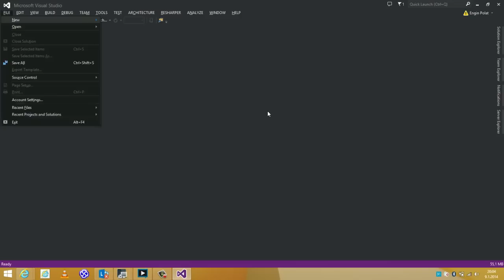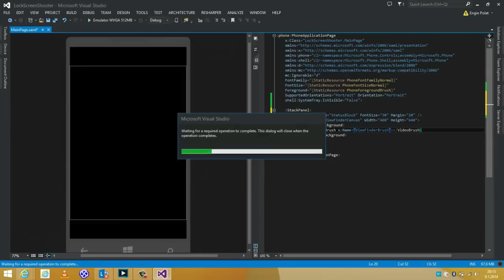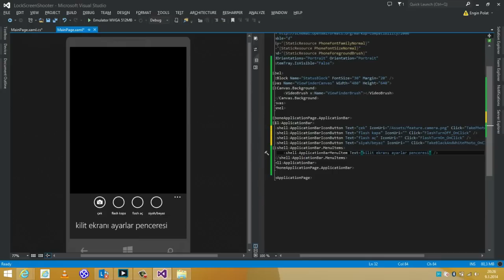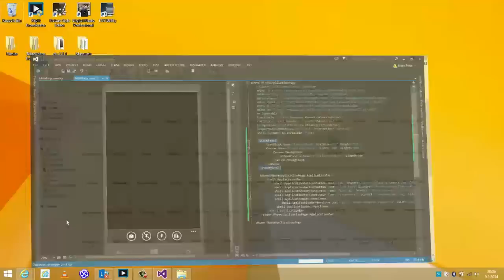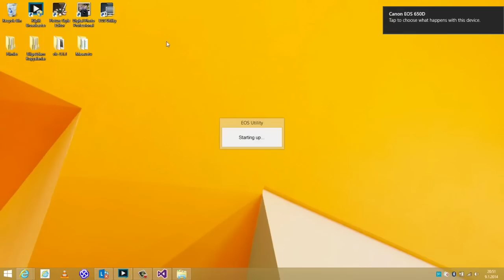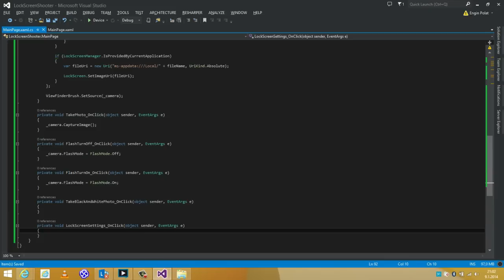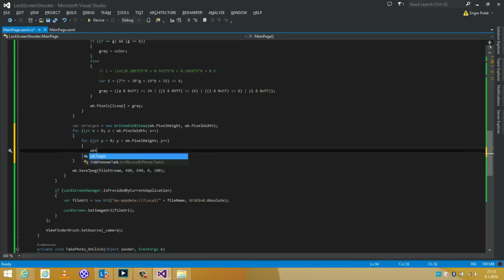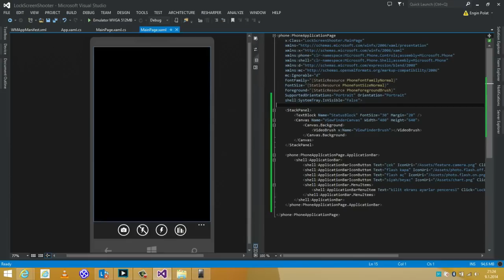Açık Akademi Sanal Sınıf-9 Ocak 2014-Engin Polat-Windows Phone 8 Uygulama Geliştirme